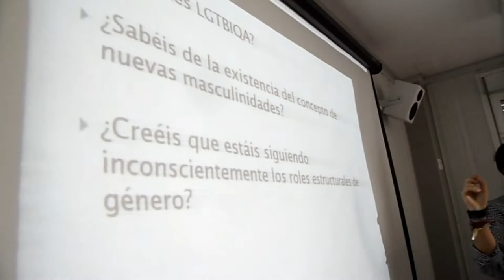TALLER. DIVERSIDAD DE GÉNERO.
El alumnado de 1º de Bachillerato en la materia de Filosofía con el profesor Roberto Míguez, realiza con un experto en la materia, un taller sobre diversidad e identidad de género.